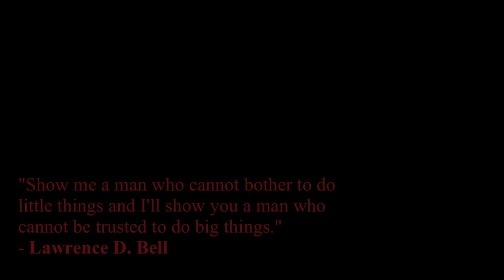Iron Sharpens Iron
Santa Clara Baseball